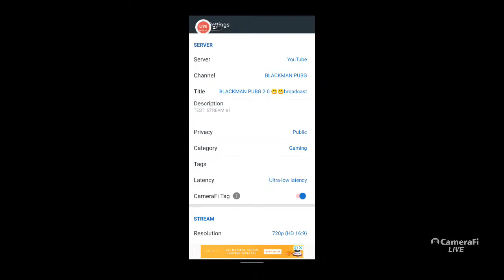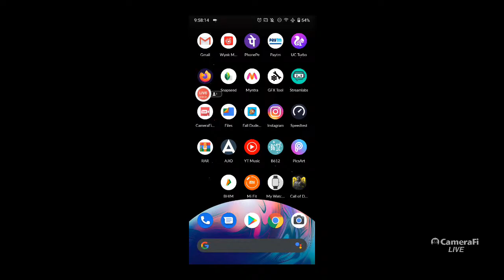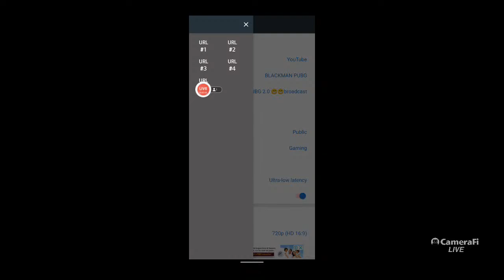BLACKMAN PUBG 2.0 BALANCE BALL 3D